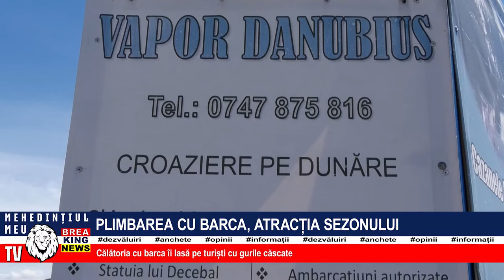PLIMBAREA CU BARCA, ATRACȚIA SEZONULUI